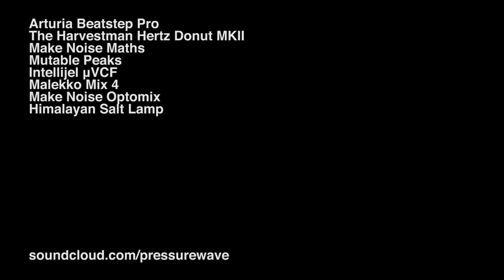pressure wave - Live Modular Synthesizer Jam 01.22.16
Live modular synth jam from 01.22.16.

Recorded straight from my mixer into a Zoom H6.